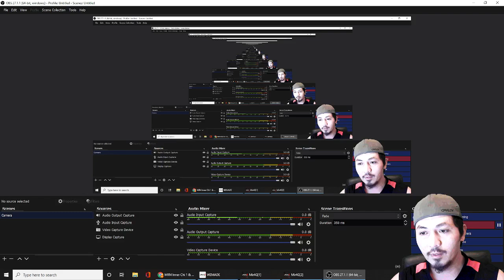MIR4 Inner Chi1, Violet Mist Art (Guide)